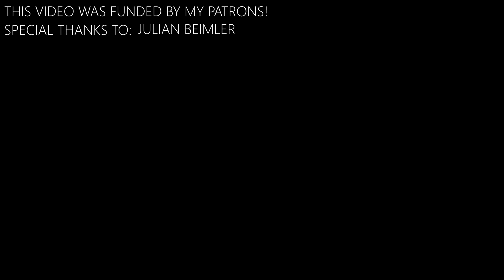David Guetta ft Justin Bieber 2U Fingerstyle Guitar Cover by Peter Gergely